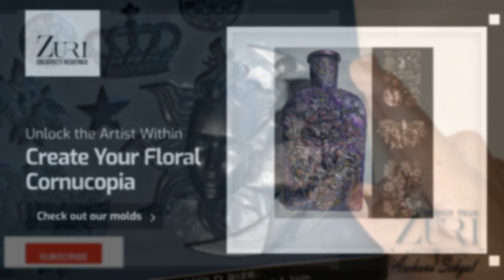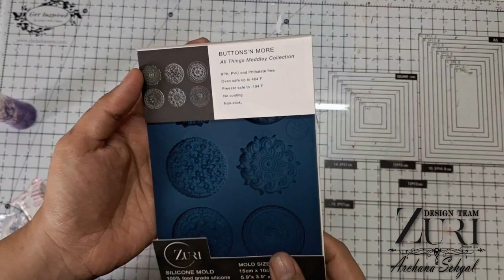Zuri Designs Recycled Brush by @Archanasehgalposts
Transform an ordinary paintbrush into stunning wall decor using Zuri Designs molds!